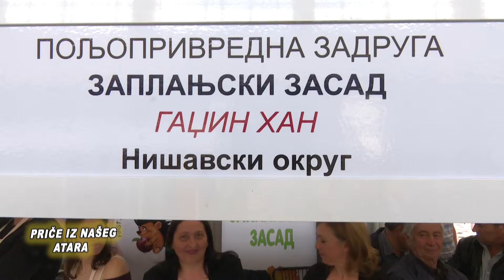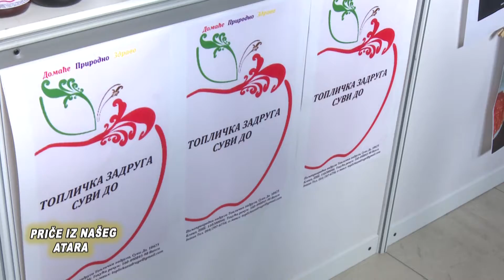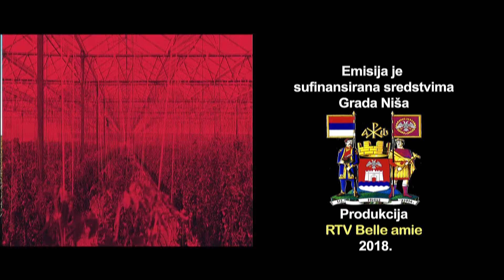belami.rs - Priče iz našeg atara 8